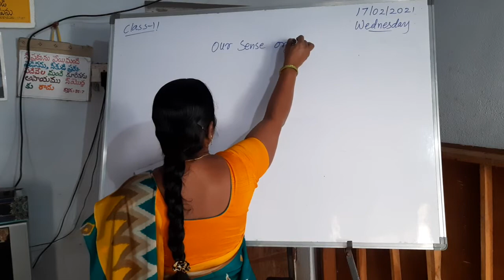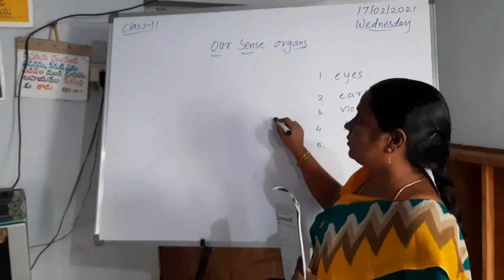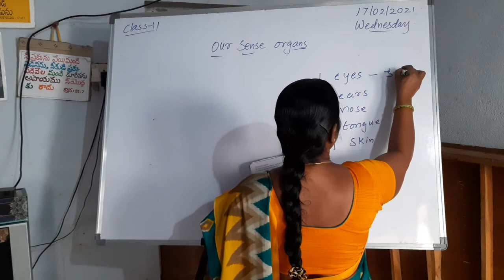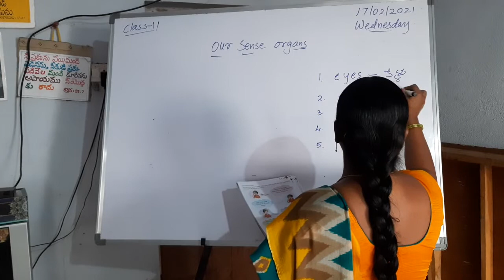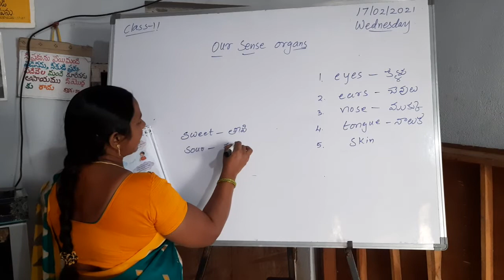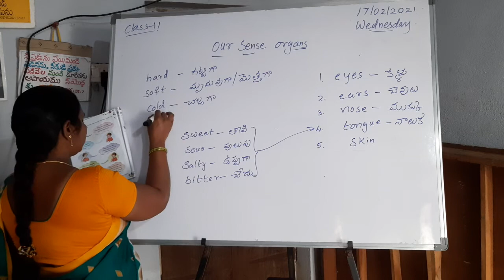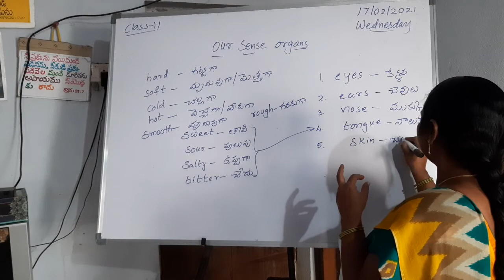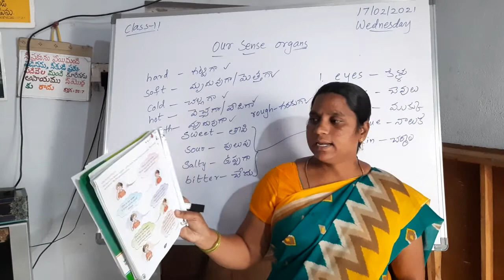2nd cls science